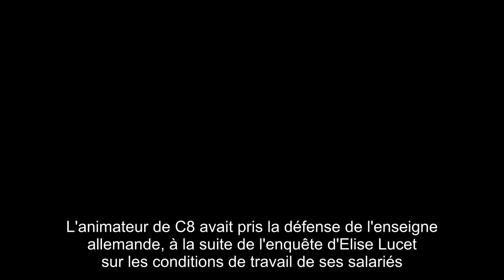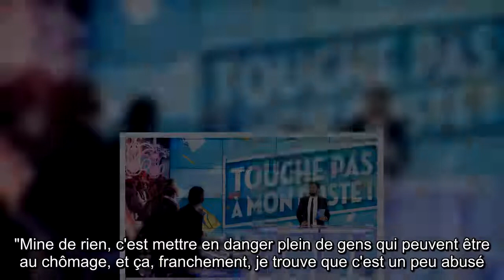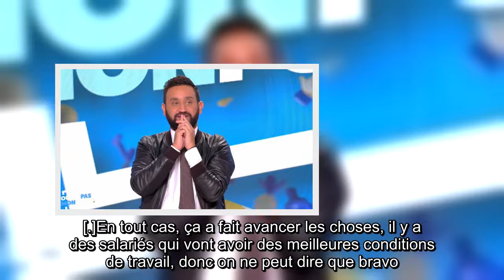Cyril Hanouna ne savait même pas que Lidl était partenaire de TPMP